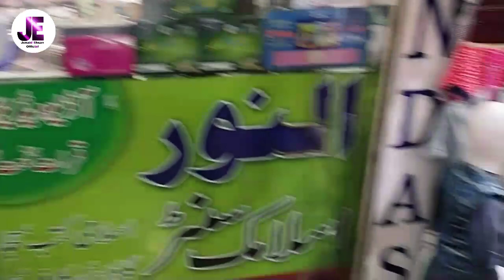Today's Visit; Rehman Plaza Sargodha, Best Shopping Center of All items الرحمان پلازہ سرگودھا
I am Junaid Ehsan. My YouTube channel is Junaid Ehsan Official. My today's Vlog is about Shopping at Rehman Plaza Sargodha.
In this video you will be told that Rehman Plaza is the best shopping center in Sargodha, and you will be given a tour of the plaza.
Here you can find the best shopping for men, women and children.
Clothes, shoes, cosmetics, handbags, college bags, boxes, stationery, mobiles, tailors, beauty parlors, etc., are easily available here for everything you need. The best thing about this place is that the price is very reasonable.